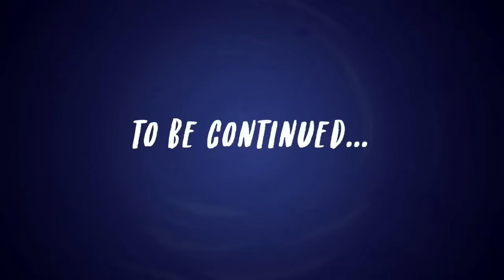My Little Pony em português 🦄 Pânico nas Férias Parte 4: “Amiga ao mar” MLP: Equestria Girls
👀 Assista a mais episódios de My Little Pony 👀 Assista a mais episódios de My Little Pony